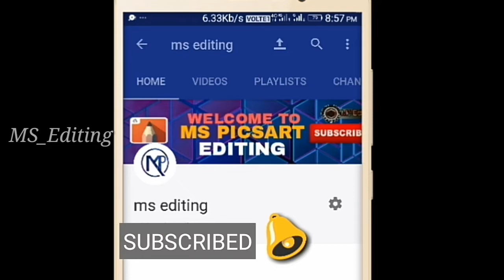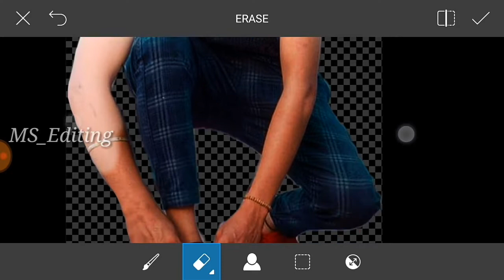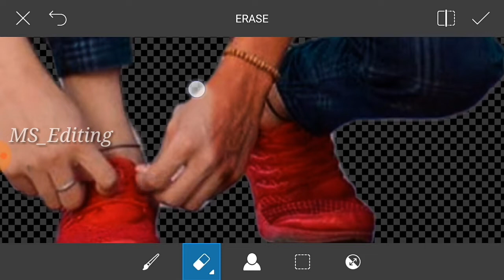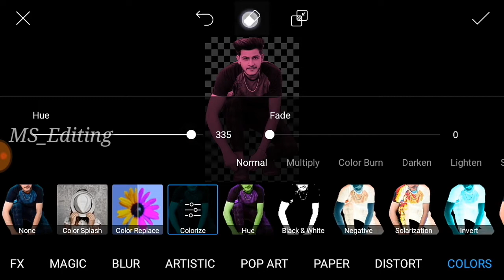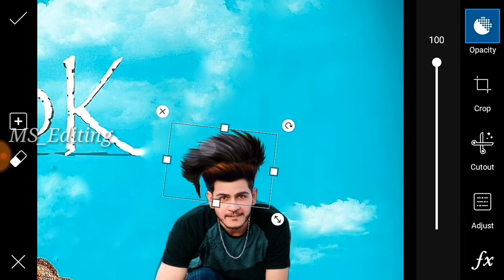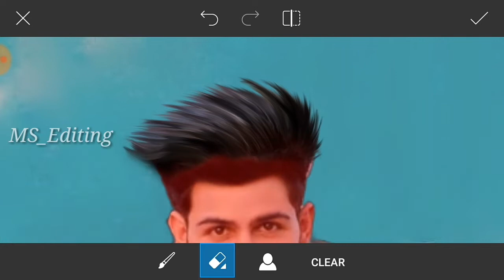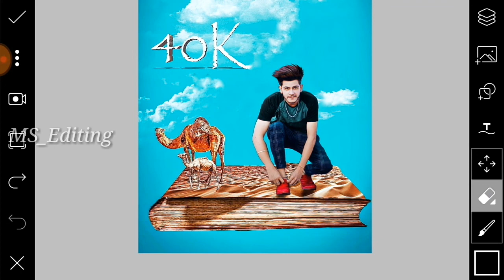PicsArt Creative Photo Editing || PicsArt Editing in Mobile || PicsArt Editing Tutorial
I'm on Instagram as @ms_editing3. Install the app to follow my photos and videos.